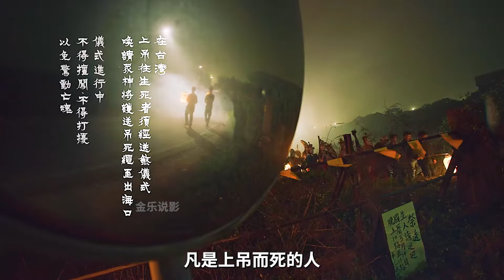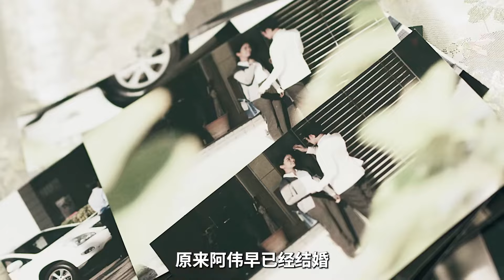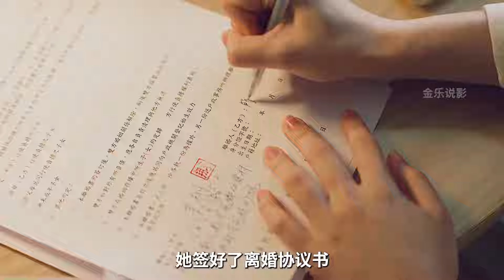新娘子失誤沖撞送煞隊伍，臺灣真實事件改編！驚悚片讓你感嘆“命運不可抗拒”